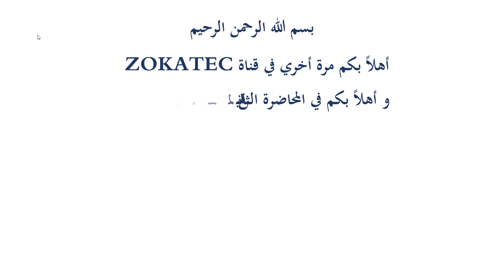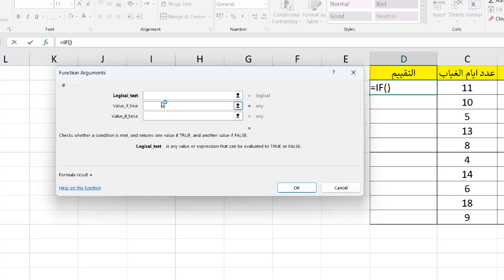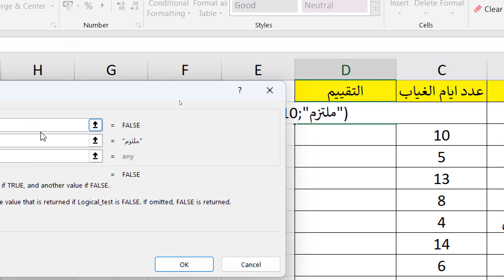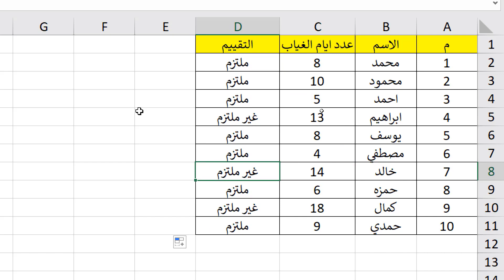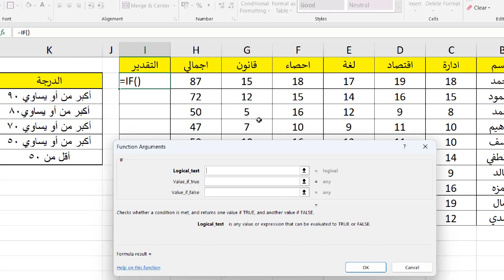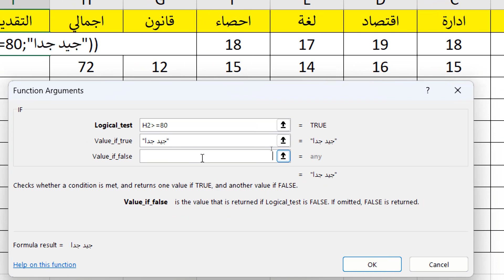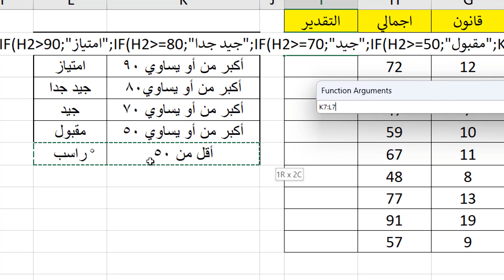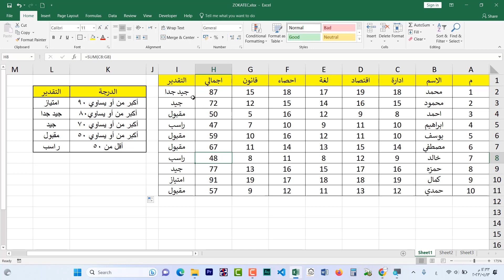المحاضرة الثانية من المستوي الثاني SEMI ADVANCED EXCEL من الدبلومة الشاملة للاكسيل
لدعم القناة ماديا ليستمر العلم وتعم الفائدة علي الجميع